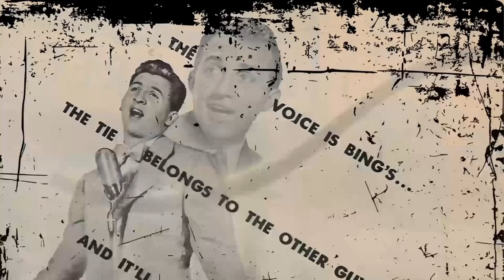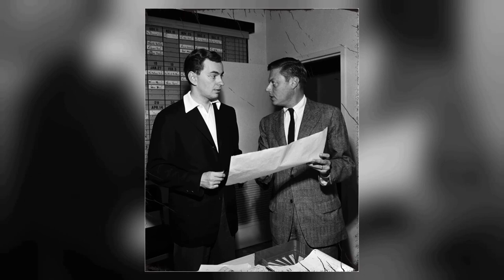A Tragic Farewell 53 Years Ago, Now New Insights Stir Controversy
Welcome, classic movie enthusiasts! 🎥 Today, we pay homage to Diana Lynn, a true legend of the silver screen. 🌟

From timeless romances to thrilling adventures, Diana Lynn's versatile performances have left an indelible mark on cinematic history. 🎥

Join me as we delve into the enchanting world of Diana Lynn, discovering the trials and triumphs that shaped their journey to stardom.

🎬 Lights, camera, and let's celebrate the magic of Classic Hollywood with Diana Lynn as our shining star! ✨🎭
Filmography:
Company of Killers
The Virginian
Burke's Law
Low Man on a Totem Pole
The Doctors and the Nurses
Bus Stop
The Investigators
Checkmate
Lux Playhouse
Playhouse 90
The DuPont Show of the Month
Climax!
Schlitz Playhouse
Matinee Theatre
The Kentuckian
You're Never Too Young
An Annapolis Story
The Best of Broadway
Stage 7
The Red Skelton Hour
Track of the Cat
The Ford Television Theatre
Medallion Theatre
Plunder of the Sun
Robert Montgomery Presents
World by the Tail
Meet Me at the Fair
Crime Photographer
Betty Crocker Star Matinee
The People Against O'Hara
The Bigelow Theatre
Bedtime for Bonzo
Peggy
My Friend Irma Goes West
Rogues of Sherwood Forest
My Friend Irma
Every Girl Should Be Married
Texas, Brooklyn & Heaven
Ruthless
Variety Girl
Easy Come, Easy Go
Our Hearts Were Growing Up
The Bride Wore Boots
Hollywood Victory Caravan
Duffy's Tavern
Out of This World
Our Hearts Were Young and Gay
Henry Aldrich Plays Cupid
The Miracle of Morgan's Creek
And the Angels Sing
Henry Aldrich Gets Glamour
Paramount Victory Short No. T2-4: The Aldrich Family Gets in the Scrap
The Hard-Boiled Canary
They Shall Have Music
Company of Killers
The Virginian
Burke's Law
Bus Stop
The Investigators
Checkmate
Lux Playhouse
Playhouse 90
Climax!
Schlitz Playhouse
Matinee Theatre
The Kentuckian
An Annapolis Story
Stage 7
Medallion Theatre
Robert Montgomery Presents
Crime Photographer
The Bigelow Theatre
Bedtime for Bonzo
Peggy
My Friend Irma
Texas, Brooklyn & Heaven
Ruthless
Variety Girl
Hollywood Victory Caravan
Duffy's Tavern
The Hard-Boiled Canary
Company of Killers
The Virginian
Burke's Law
Bus Stop
The Investigators
Checkmate
Lux Playhouse
Playhouse 90
Climax!
Schlitz Playhouse
Matinee Theatre
The Kentuckian
An Annapolis Story
Stage 7
Medallion Theatre
Robert Montgomery Presents
Crime Photographer
The Bigelow Theatre
Bedtime for Bonzo
Peggy
My Friend Irma
Texas, Brooklyn & Heaven
Ruthless
Variety Girl
Hollywood Victory Caravan
Duffy's Tavern